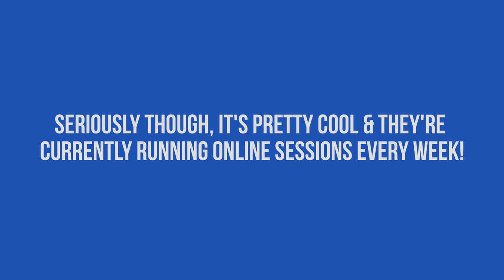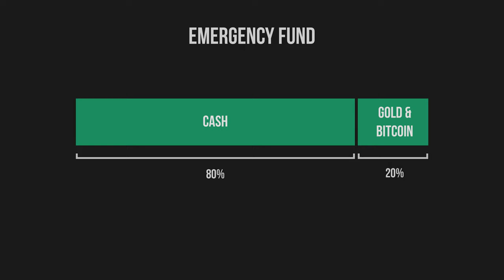This Strategy Changed My Life: The Barbell Strategy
If you need help with your finances, career, or finding your mission in life I'm here for you! I offer 1:1 mentorship sessions